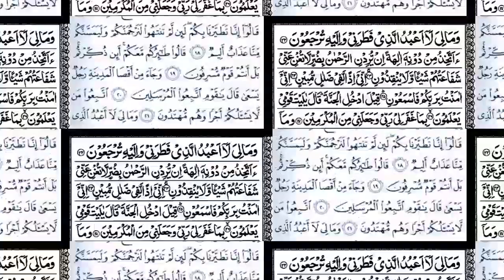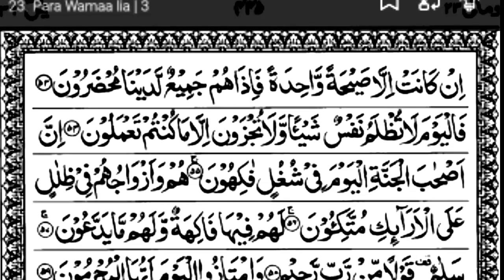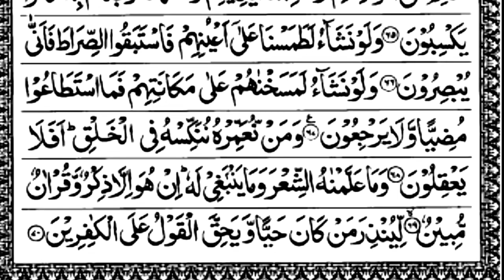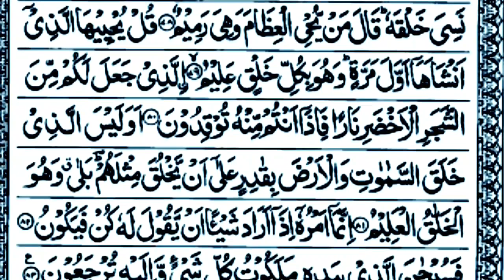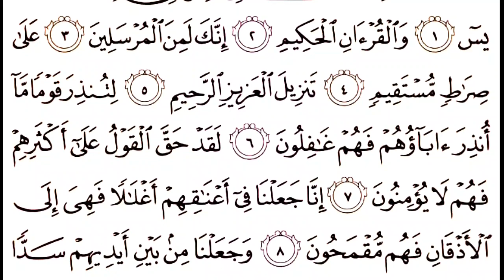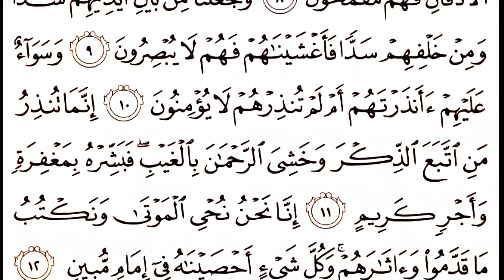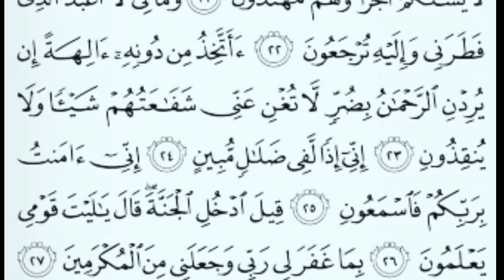سوره يس بصوة جميل ( ١٢٣٤٥٠٠٠)